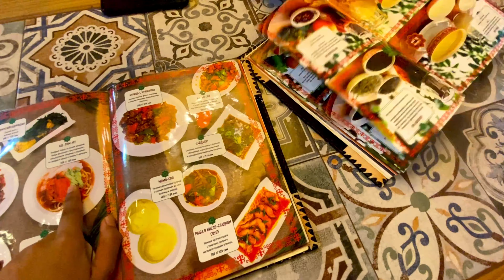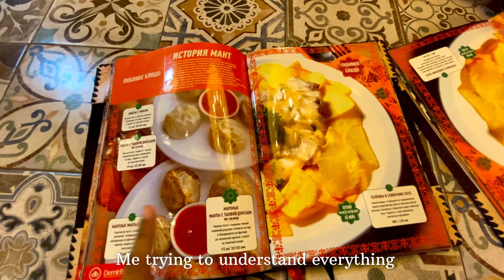🌙eid vlog | dinner at national restaurant😍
The best place to have delicious national Kyrgyz food in OSH Kyrgyzstan. Out of them I suggest you to try plov (rice with beef and veggies) . The ambiance was really good . When ambiance is good we feel like to eat . So I personally recommend you people to go and try food from this place .
Skincare routine video will be posting soon !

Noncopyright songs used .